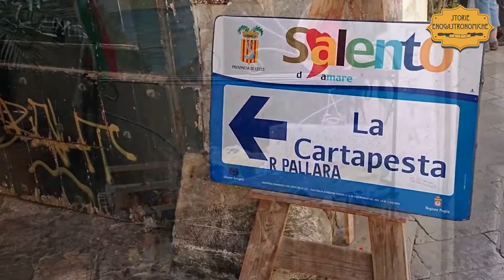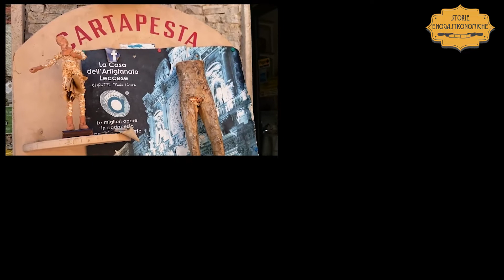I cartapestai di Lecce, le opere più belle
Un’attività ancestrale oggi vanto della capitale del Salento che ne mostra i capolavori in frequentatissimi negozietti disseminati nel centro storico, meraviglie da ammirare malgrado qualche episodio di scarsa accoglienza da parte di alcuni artigiano come vi raccontiamo qui